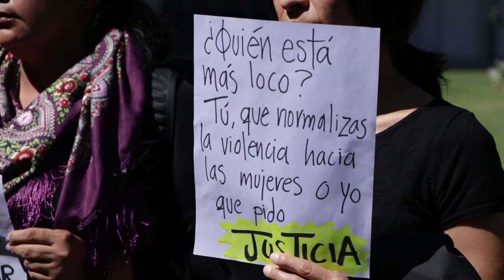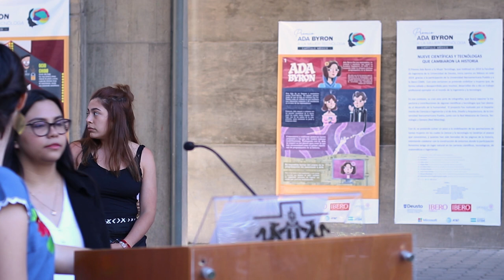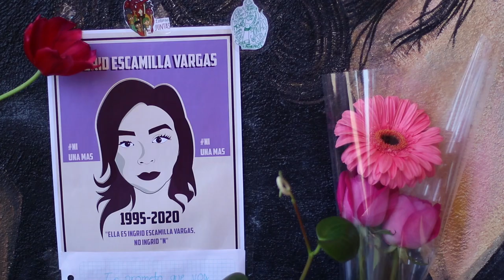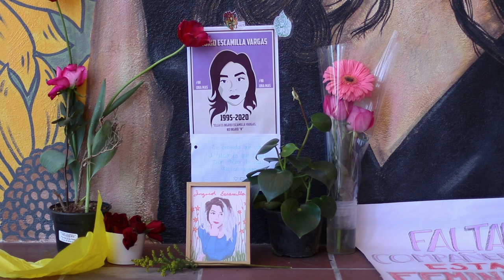No Me Verás De Rodillas: Yo Soy Ingrid Escamilla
“La indignación hacia la violencia de género y los feminicidios aumenta como consecuencia de la insensibilidad manifestada por algunos medios de comunicación y autoridades”. Alumnas y comunidad de la IBERO Puebla realizaron un minuto de silencio y pase de lista por los Feminicidios en México.